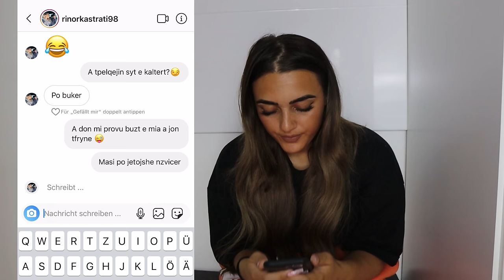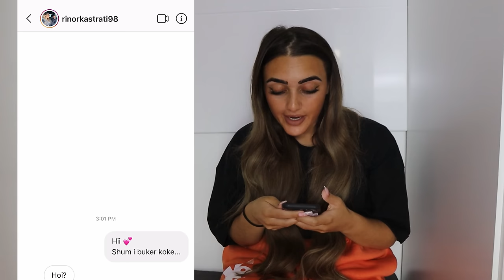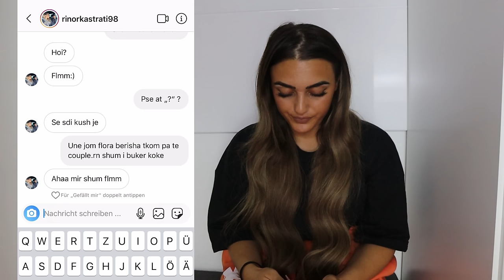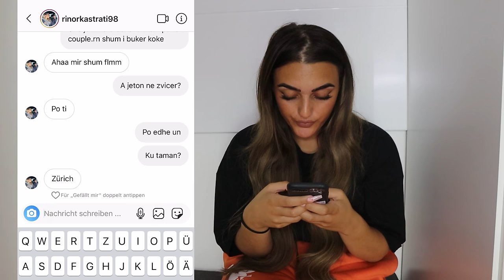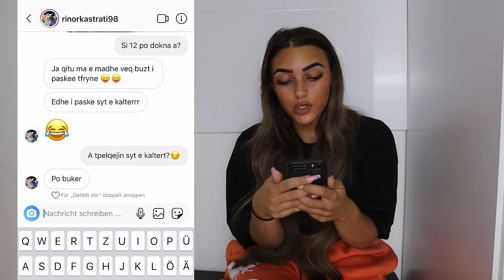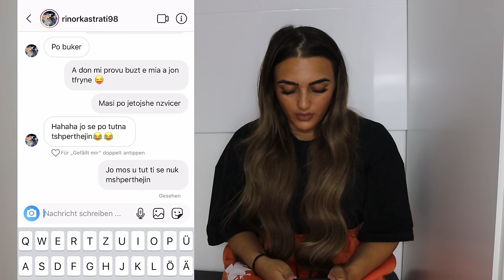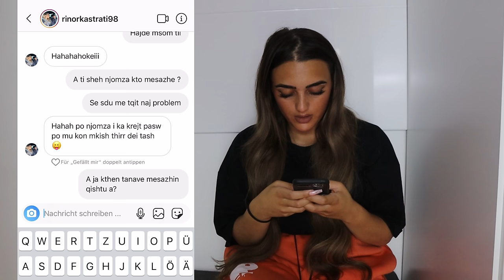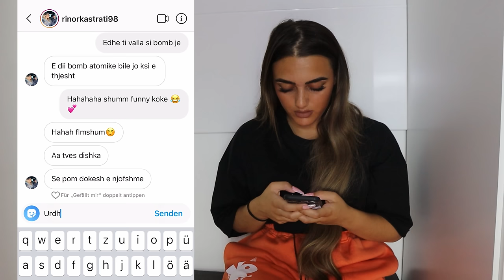Hapa adres fake ne instagram, te shoh si reagon burri (PRANK)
Mos harroni👇WE LOVE YOU !!❤️